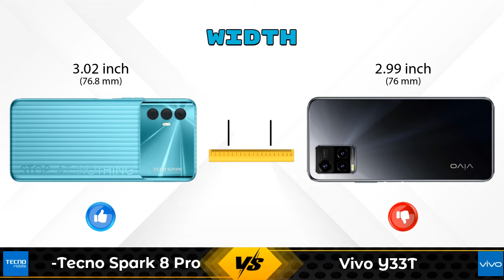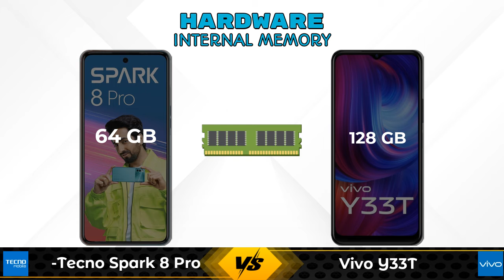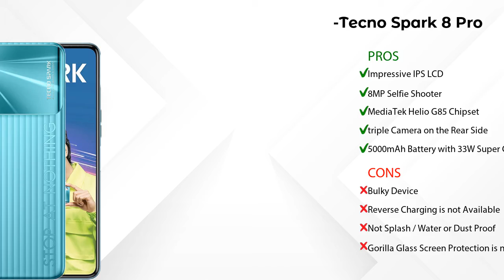Tecno Spark 8 Pro Vs Vivo Y33T - Full Comparison [Full Specifications]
In this Video we are Comparing Tecno Spark 8 Pro Vs Vivo Y33T with [Full Specifications].

Variant Details:
4 GB / 64 GB - 10599

Variant Details:
8 GB / 128 GB - 18990

Tecno Spark 8 Pro Vs Vivo Y33T full specifications
Vivo Y33T Vs Tecno Spark 8 Pro full specifications
Tecno Spark 8 Pro Vs Vivo Y33T comparison
Vivo Y33T Vs Tecno Spark 8 Pro comparison

Other Compitior Phone with Similar Price Range :

Tecno Camon 18(4 GB / 128 GB) - 14999 , Release Date :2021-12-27